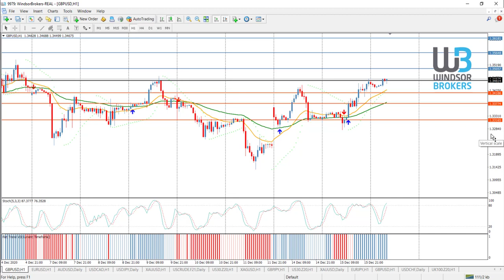Technical Analysis - GBPUSD (16.12.2020)